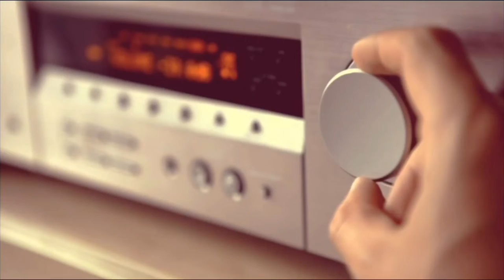CVBE feat. Rheo - No more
Hi guys, this is my latest release with the amazing singer Rheo!